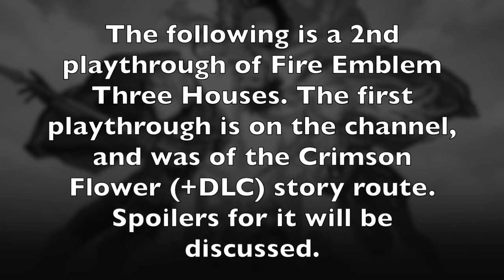THE DEER'S STORY | Let's Play Fire Emblem: Three Houses (Blind) | NG+ Ep. 1 [VERDANT WIND]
Fire Emblem is a long running Strategy JRPG franchise that uses grid based combat and a heavy in large party strategy. Most notably, it is famous for its use of perma-death for characters to add real consequence.

Echo returns to the Fire Emblem after having last finished Fire Emblem Awakening many years ago. Bar a few forays into other games that petered out, this is be the first Fire Emblem game Echo has played in years.

Three Houses takes place in a continent split among three countries, and the tales of each heir of the three at the Church run officers academy and beyond.

Probably

0:00 New Game Plus Introduction
0:31 Future Army Build Roadmaps
30:19 Golden Deer's New Instructor: Emil
35:30 New Game Plus Boons and Discussions
44:09 The Mock Battle Redux
56:36 Recruitment and Preparations
1:11:57 Supports
1:16:26 Instruction and Training
1:24:37 Supports Continued